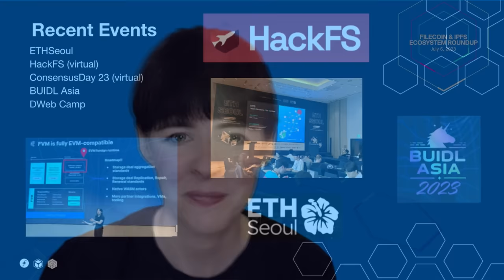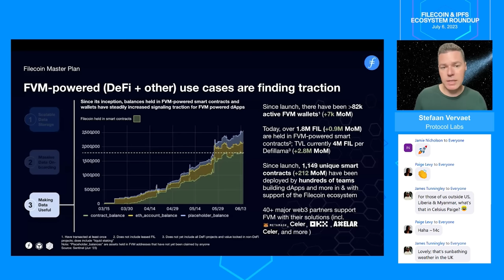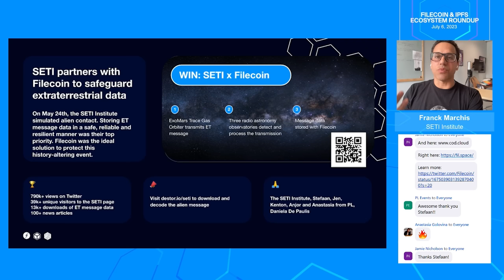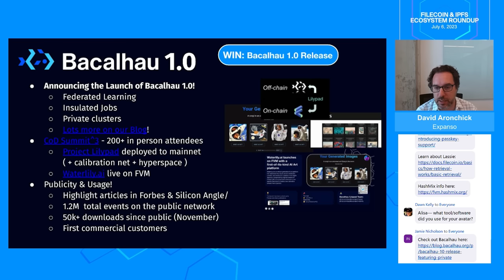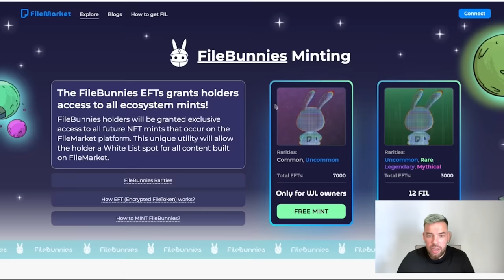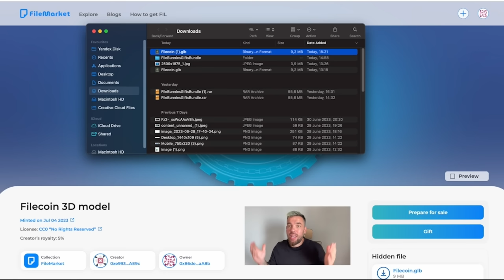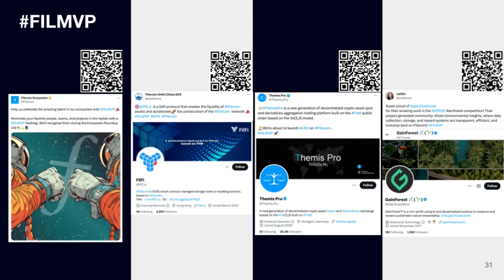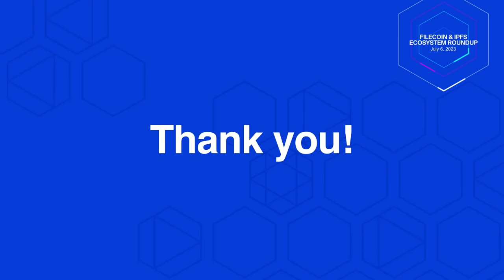Filecoin & IPFS Ecosystem Roundup: July 2023 Full Presentation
July 2023 Filecoin & IPFS Ecosystem Roundup

It provides you with the latest updates, developments, and insights straight from the community, keeping you informed about the progress and evolution of the network. It's also an excellent opportunity to understand more deeply the decentralized storage landscape and the revolutionary technology behind Web3.

Timestamps
00:00 - Start
00:21 - Welcome
02:00 -  State of IPFS, Filecoin, & Web3
09:44 - Wins of the Month
16:16 - App of the Month
32:35
33:24 - What's Next?

🧭 State of Filecoin, IPFS & Web3/Filecoin & IPFS Ecosystem in the News ( 8 mins)

Universities use blockchain-based storage to protect and democratize data

🏆Wins of the Month ( 8 mins)

(1) SETI partners with Filecoin to safeguard extraterrestrial data

(3) Lassie fetches your content from IPFS and Filecoin

(5) Announcing the Launch of Bacalhau 1.0!

(6) GLIF deployed its first $1,000,000 USD of FIL

🌟App of the Month: FileMarket

FileMarket is a multi-chain NFT shop builder and central marketplace/explorer utilizing FIlecoin decentralized storage with a privacy layer for NFTs - Encrypted FileToken (EFT). This new standard enables users to link encrypted files to NFTs and sell access by trading the NFTs. It also solves the enduring “right-click-and-save” problem of traditional NFT markets. On FileMarket creators and startups can quickly launch their own personal NFT shop, connect it to their domain and sell any content or data with 100% privacy, transparent history, and a secondary market.

In this month’s call,IIya, CEO & Founder of FileMarket, presents a quick demo. He then sits down with Ashwanth Samuel from Protocol Labs to discuss how Filebunnies utilizes IPFS and Filecoin, partnering and collaborating with other ecosystem builders, and how people can get involved today.

Filecoin Orbit China nominating FiLFi for accelerating the construction of the Filecoin network

Huge kudos to the Themis Pro team for bringing liquidity to the Filecoin ecosystem

Caitlin recognizing GainForest for their impactful work in the XPRIZE Rainforest competition!

To nominate for August’s roundup, send a tweet tagging the project or person and reason for nominating with the hashtag

📢Upcoming Events

Spotlight Events:
Filecoin Unleashed - FilecoinUnleashed.io

The next roundup will take place on Aug 10th, if you’d like to share your wins and updates
then email , tweet with the hashtag FilecoinRoundup, or fill out form below to nominate a Team/Project to be featured as a 'Win of the Month'.

Follow Filecoin!